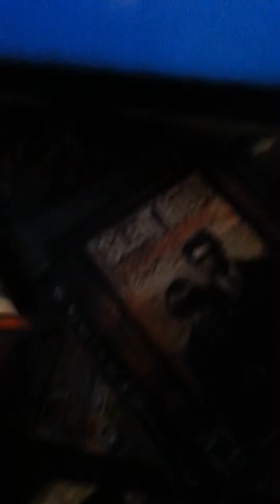Update:im back!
Dont worry guys im not dead its just my memroy was full